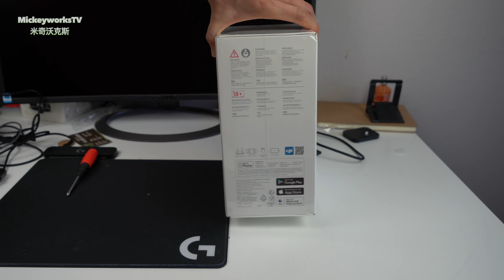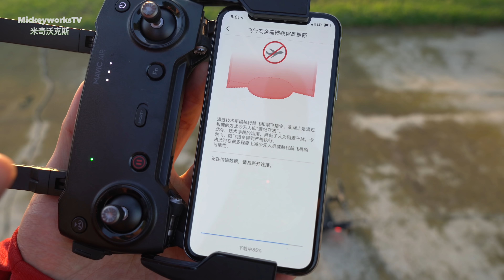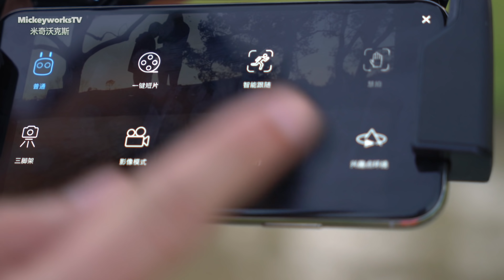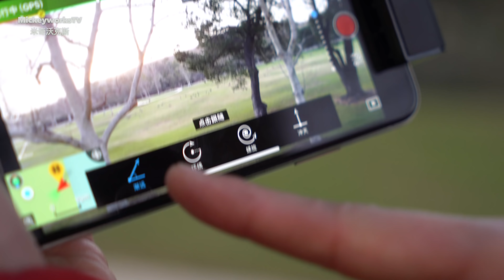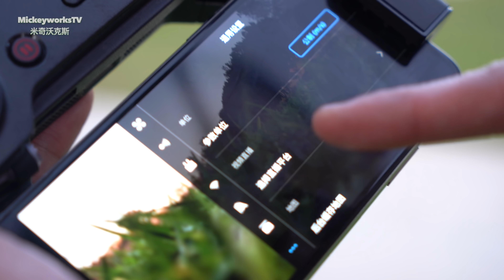大疆 Mavic Air 真实使用体验，包括懵逼状态。